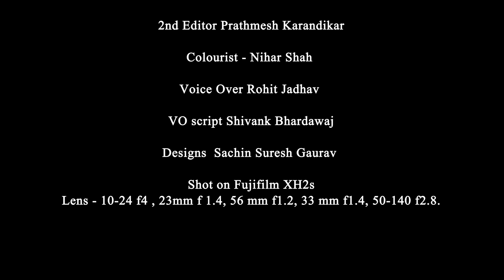AAstha - Chinchpokli cha Chintamani.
AAstha - Lost in the Chintamani Aagman : A Mother's Unwavering Love.

DevDxb films presents
Starring Ridhi | harsh

Directed by Neha Davda
Director of Photography Dev Dodia
Powered by Restless Media Satyam Yadav
Aerial Drone shots Manish Deo
Video Editor Dev Dodia
2nd Editor Prathamesh
Colourist - Nihar Shah
Voice Over Rohit Boxer / script Shivank Bhardawaj
Designs Sachin Suresh Gurav

Shot on Fujifilm XH2s
Lens - 10-24 f4 , 23mm f 1.4, 56 mm f1.2, 33 mm f1.4, 50-140 f2.8.